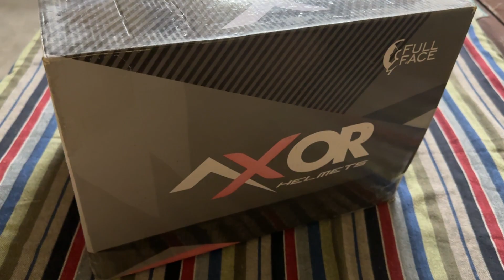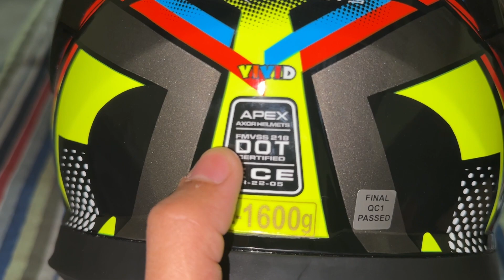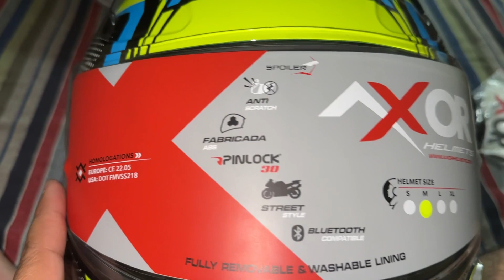Aaj Kuchh Special Hone Wala Hai 😎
hit likes.

My another Technical related YouTube Channel is:-) Technical SHT